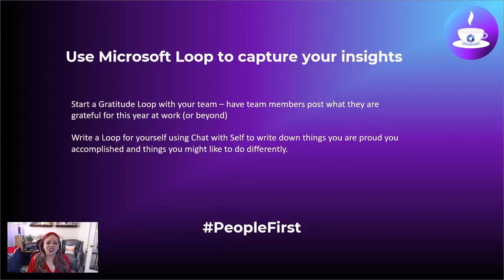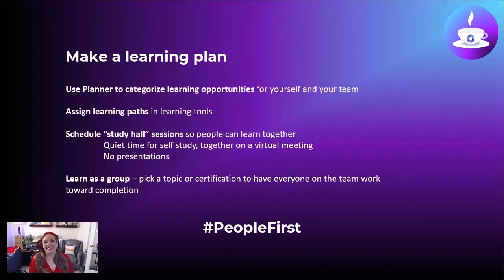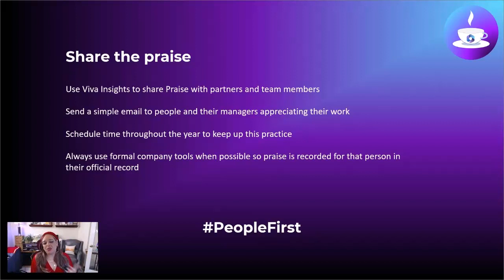3 Productivity & Leadership Tips with Microsoft 365 to Close your Year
Close your year strong and bring your people together with these 3 productivity tips using Microsoft 365.  Use Loop, Planner and more to reflect, inspire your curiosity and bring your team (or any group) together for learning.

Thank you to the entire community for all your support. Give a shout out below in the comments or hit us up on Twitter at @MSFTAdoption to let us know what YOU want to learn in 2023.